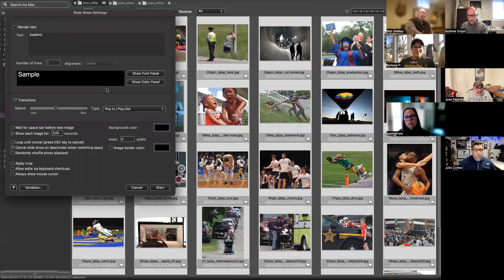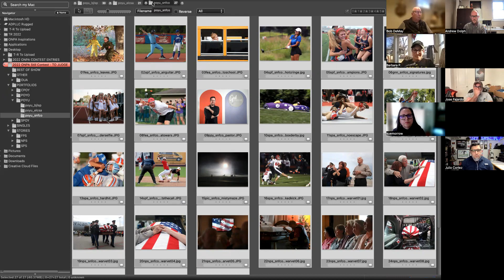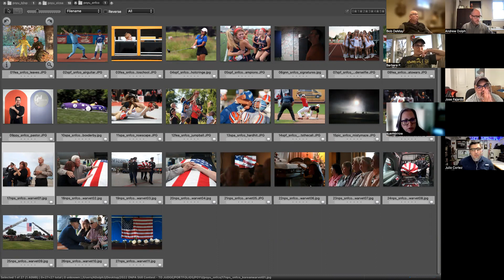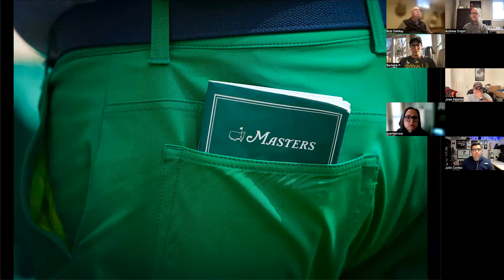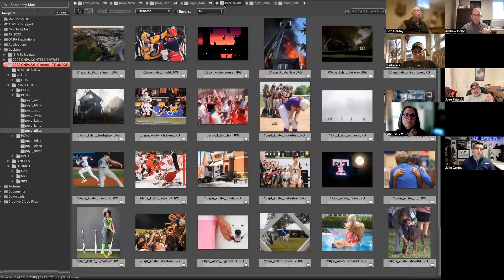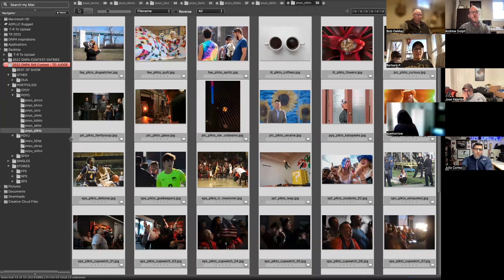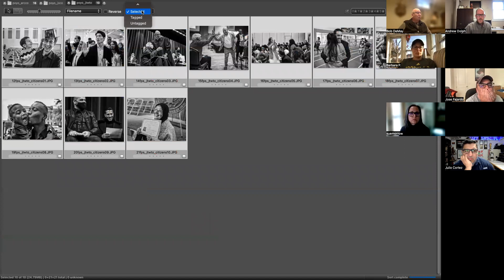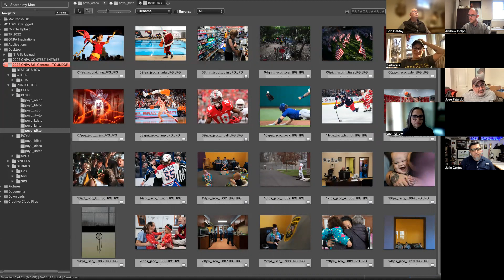72nd Annual Contest POY SMAL and LARGEL